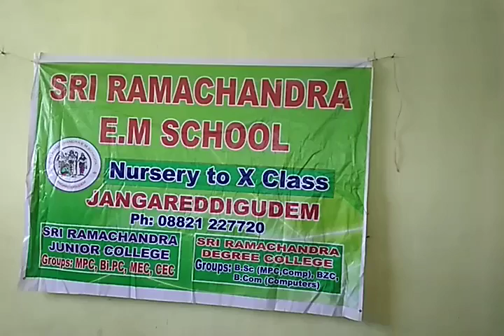SRCEM School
Orientation Hall